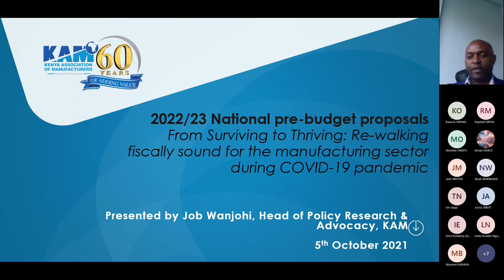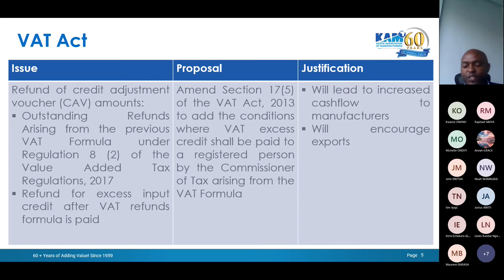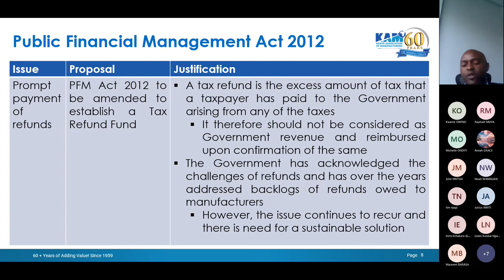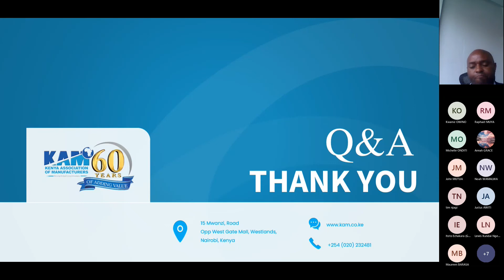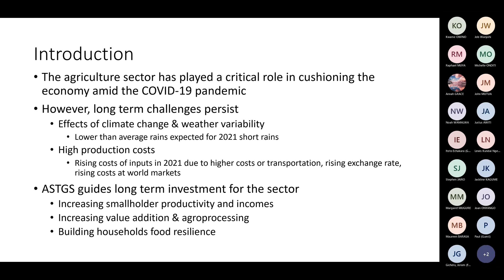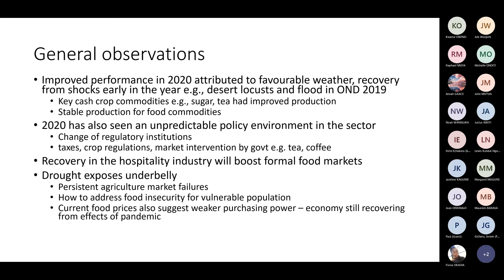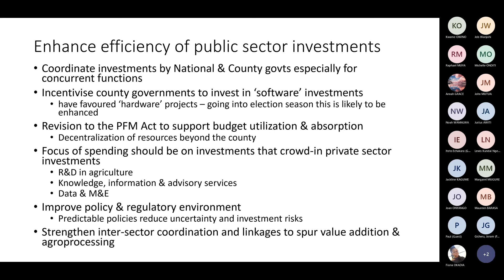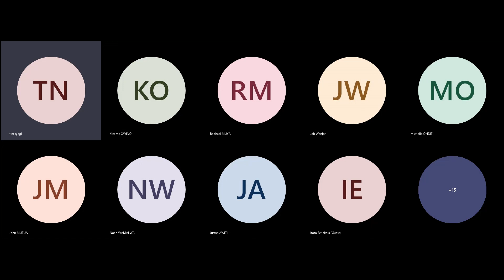IEA Kenya Webinar #33/2021 Open Annual Pre Budget Hearing FY 2022/2023 (Corporate Sector)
IEA hosts pre-budget hearings that provide an opportunity for the corporate sector, social sector, and other interested groups to make budget proposals for possible consideration by the treasury for consideration.